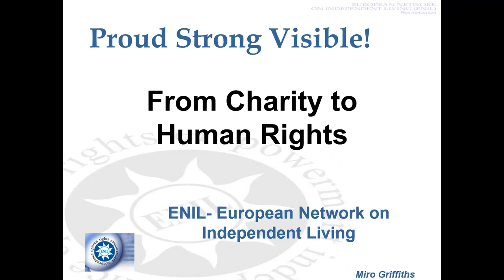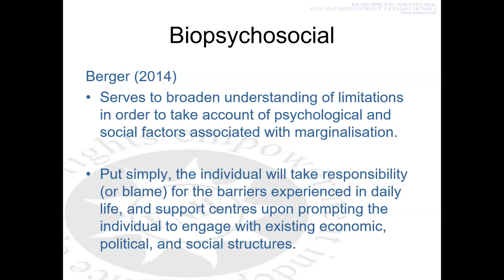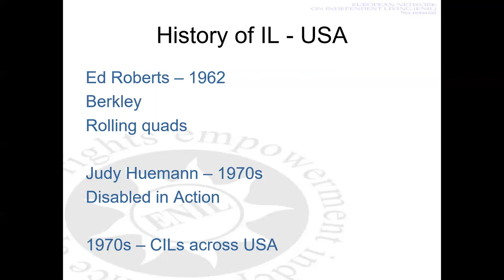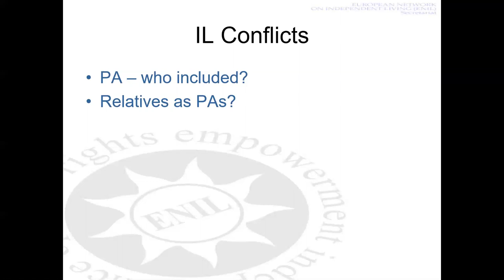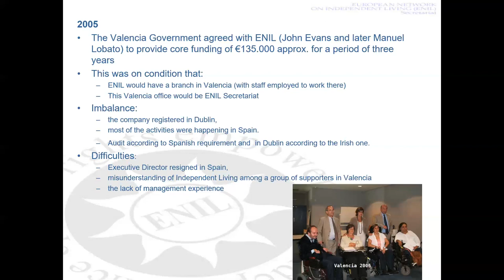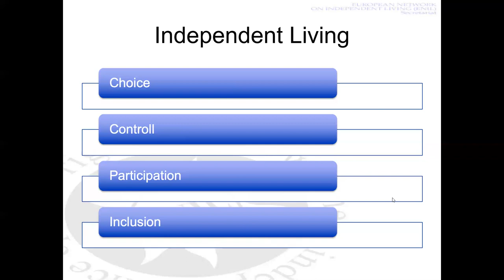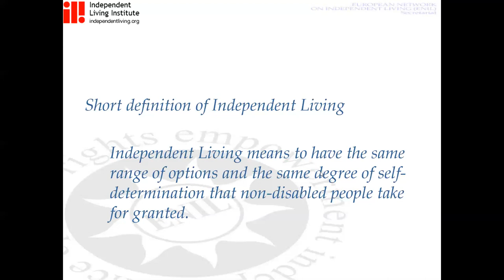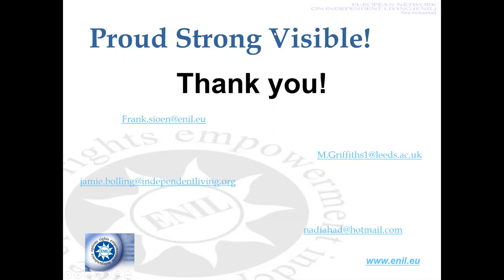Zoom on ENIL and Independent Living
The European Network on Independent Living is organised a webinar on Independent Living, on 16 March.
If you would  like to learn more about Independent Living, and the work of ENIL this webinar can be something for you.

Agenda and speakers:

- From charity to human rights - Dr. Miro Griffiths, Centre for Disability Studies, University of Leeds, UK

- The history, theory and philosophy of Independent Living - Jamie Bolling, Independent Living Institute, Sweden/ENIL

-From Strasbourg to Brussels: the work of ENIL - Nadia Hadad, ENIL
Followed by discussion